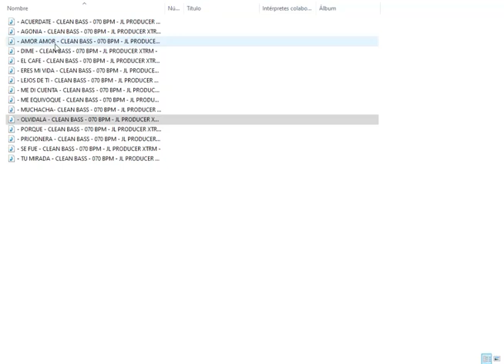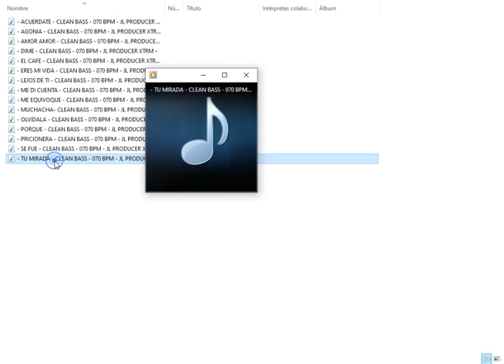pack de vallenatos bass extend 2024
Dj Bryan Un The Mix